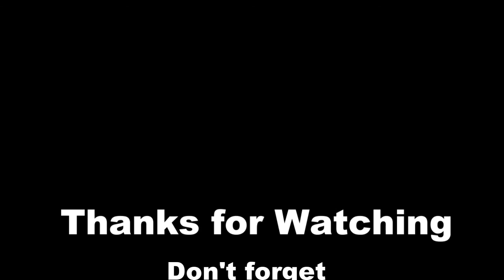5 Best Romantic Weekend Getaways in Connecticut | Love is Vacation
5 Best Romantic Weekend Getaways in Connecticut

Connecticut is home to many charming inns that provide the perfect base for getting to know nearby towns and cities. Visit Old Saybrook, Norfolk, Mystic, Glastonbury, Greenwich and other beautiful CT destinations. If you are looking for weekend ideas on the East Coast, Connecticut is a beautiful state to explore on your romantic getaway.

1 Saybrook Point Inn & Spa
2 Stonecroft Country Inn
3 Inn at Stonington
4 Steamboat Inn
5 The Wallingford Victorian Inn